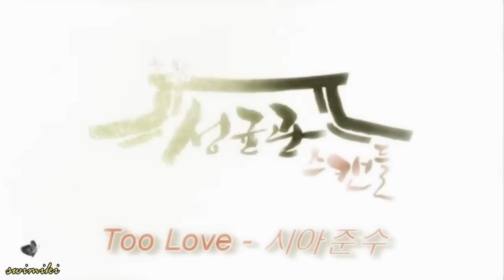Sungkyunkwan Scandal 성균관 스캔들 Too Love - Jae Shin + Yoon Hee + Xiah Junsu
am I greedy?? hihi not only the hottie Jae Shin, I also put my deary Xiah featuring this fanmade OST video  xD  well, I love 'em; the song, Jae Shin and of course my Xiah. I hope you like this too.

Xiah's clip taken from Taeyang - Xiah piano battle =D  Xiah sang English song called My Everything. Fu~~ quite hard to mimic Xiah like he really singing for this OST :P I tried my best. Forgive me for any mistake lol  xD